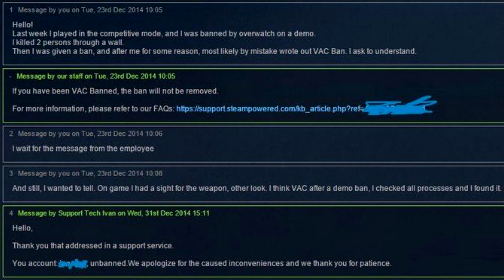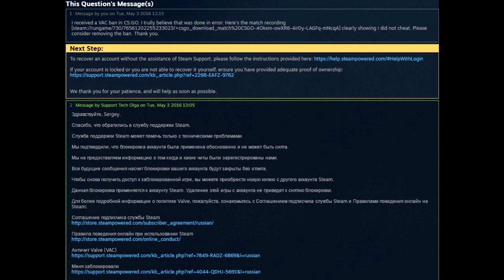VAC бан как снять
Как снять вак бан vac бан стим что делать steam vac ban как разбанить. Ссылка